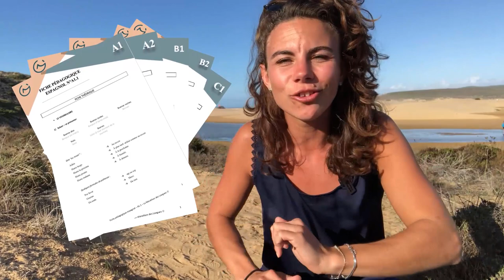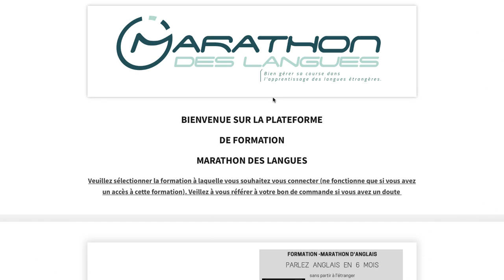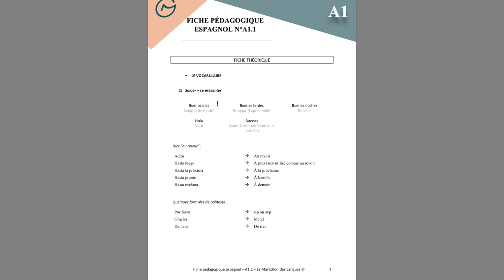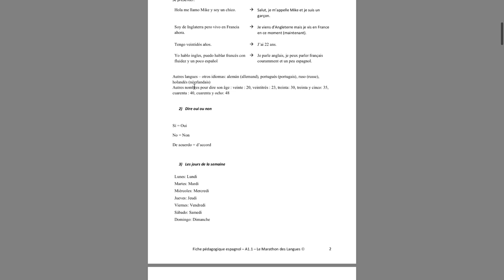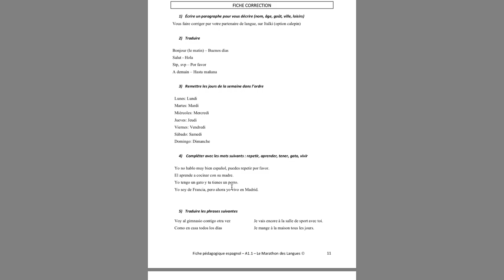Cours d'Espagnol pdf ici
Découvrez dans cette vidéo les cours pdf d'espagnol à découvrir maintenant.

► RECEVEZ VOTRE KIT DE DÉMARRAGE GRATUIT ICI :
Recevez votre formation GRATUITE pour bien démarrer avec les langues en cliquant

► MAITRISEZ LES NIVEAU A1, A2, B1, B2, C1 AVEC LES FICHES PÉDAGOGIQUES D'ANGLAIS
Maîtrisez 80% de l'anglais en 41 jours avec les fiches d'anglais en cliquant